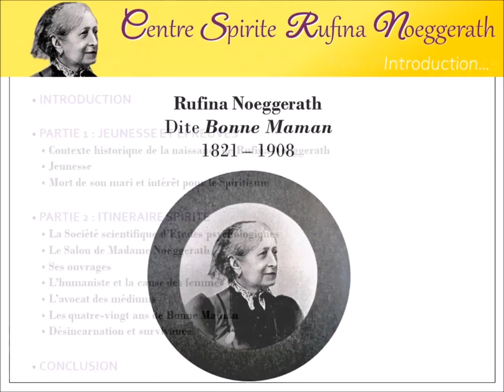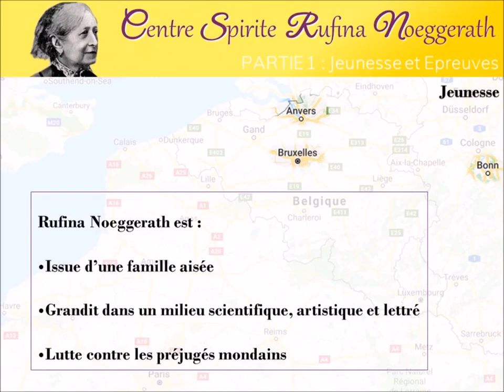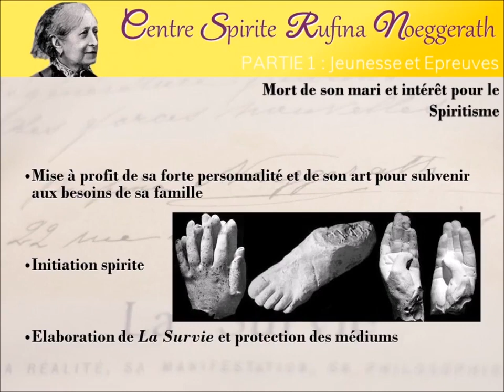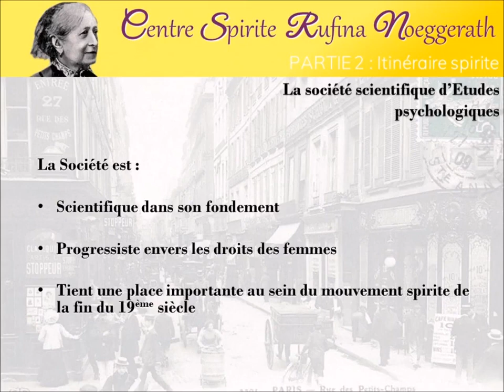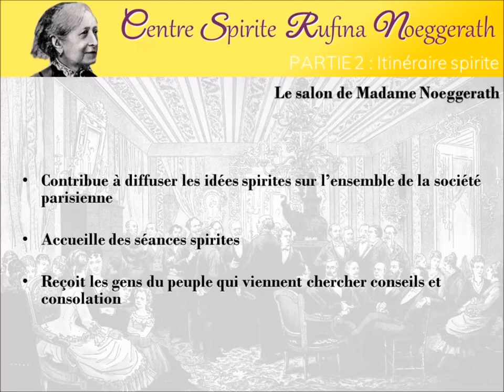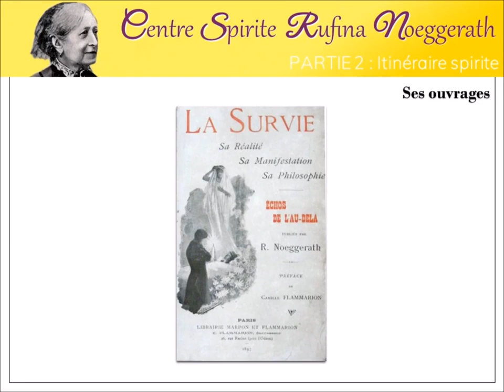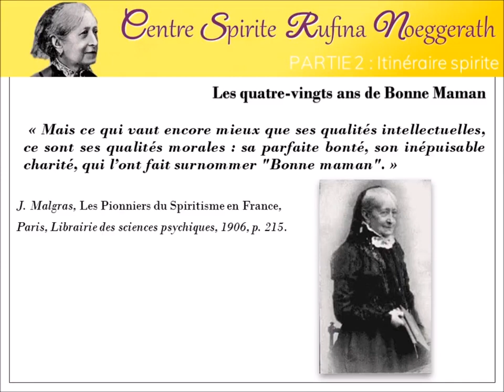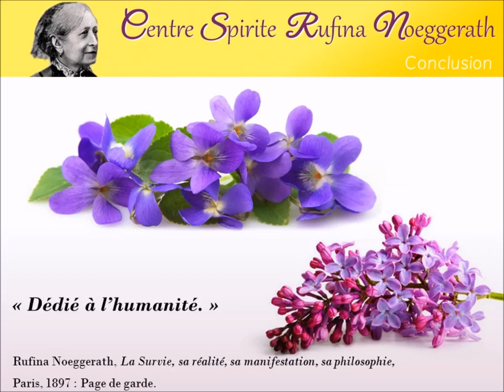Rufina NOEGERRATH dite Bonne Maman, une femme spirite méconnue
A l’aide de nombreux supports photographiques, on découvre avec plaisir le travail de diffusion que Rufina a réalisé tout au long de sa vie. Un témoignage intéressant qui complétera votre culture spirite. Merci au centre spirite Rufina Noeggerath.